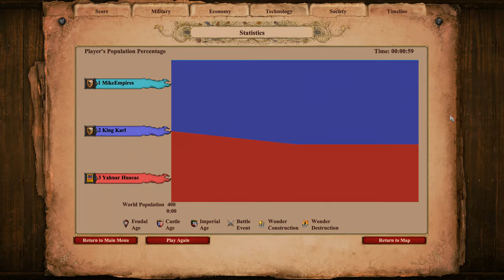200 ELITE TEUTONIC KNIGHTS vs 200 ELITE KAMAYUKS | AoE II: Definitive Edition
The Kamayuk is the first unique unit of the Incas in Age of Empires II HD: The Forgotten, the other being the Slinger. It is an anti-cavalry infantry unit that carries a very long spear.

Kamayuks can be upgraded to Elite Kamayuks in the Imperial Age.